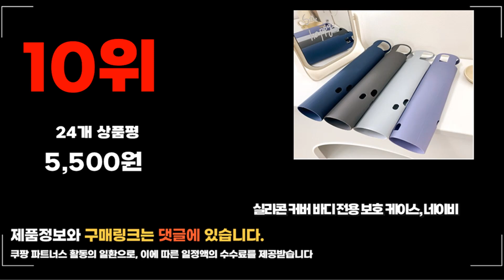2023년 다이슨드라이기케이스 추천 판매순위 TOP10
❤️❤️❤️ 요즘 인기있는 다이슨드라이기케이스 구매 가격 평점 리뷰 정리해 봤어요! ❤️❤️❤️
[00:06]
10위. 실리콘 커버 바디 전용 보호 케이스 네이비 [5,500원]

[00:11]
9위. 다이슨 슈퍼소닉 드라이기 전용 실리콘 보호 커버 [5,000원]

[00:17]
8위. #808 다이슨 호환 드라이기 다용도 휴대용 파우치  [25,900원]

[00:22]
7위. 다이슨 드라이기 파우치 2P 블랙2개 [33,900원]

[00:28]
6위. BOAWELL 다이슨 에어랩 고퀄리티 다이슨 파우치 여행용 [13,900원]

[00:33]
5위. 데일리프렌즈 다이슨 헤어케어 전용 파우치 블랙 1개 [36,800원]

[00:39]
4위. 다이슨 슈퍼소닉 헤어 드라이기 멀티 하드 케이스 [23,800원]

[00:44]
3위. 쿠슝 다용도 여행용 수납 파우치 드라이기 고데기 [9,400원]

[00:50]
2위. #[국내정품] 다이슨 헤어드라이어 HD08 전용 가죽케이스(브라운) /  [50,000원]

[00:55]
1위. 헤어 드라이기 호환용 실리콘 커버 케이스 퍼플 [5,910원]